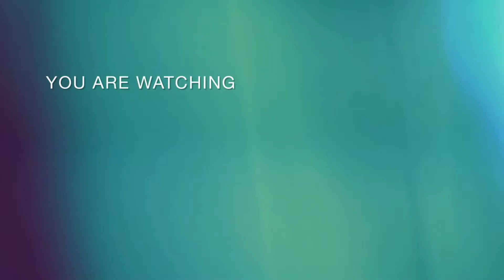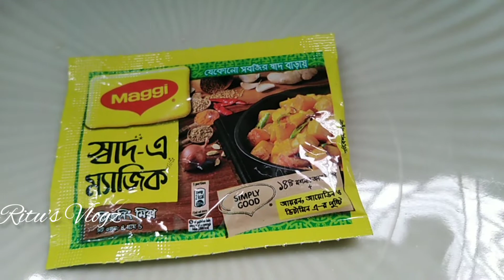বৃষ্টিরদিনে মুচমুচে চাল ভাজার রেসিপি টিপসসহ।বাংলাদেশী খাবার তৈরি রেসিপিCooking Bangladeshi Food #154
বৃষ্টির দিনে একদম সহজ উপায়ে ভিন্ন একটি নতুনভাবে মুচমুচে চাল ভাজার রেসিপি টিপসসহ।। বাংলাদেশী খাবার তৈরি রেসিপি। বাঙালি খাবার রান্না।